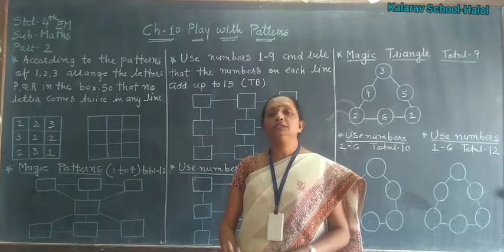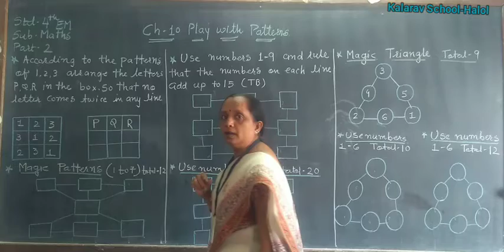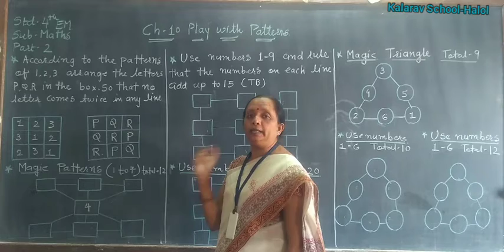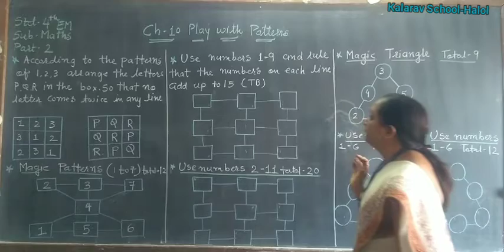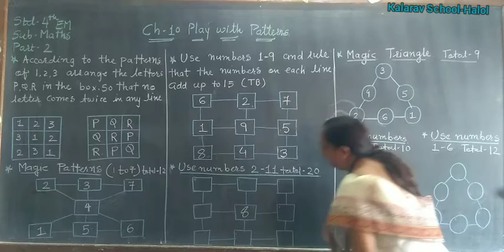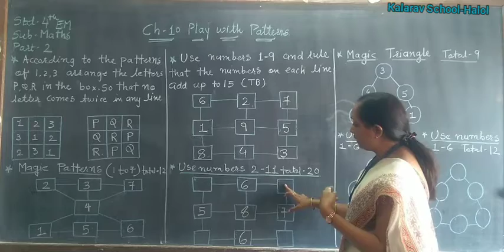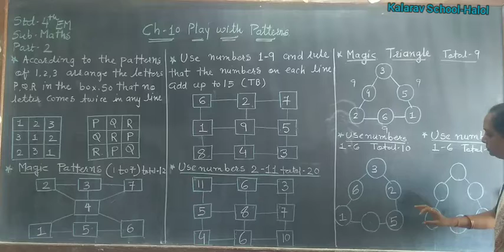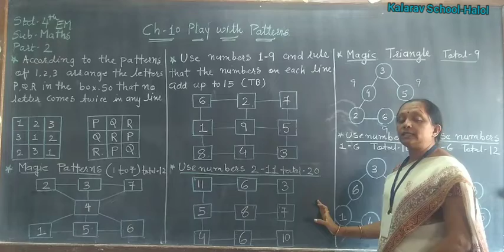Std 4 EM Maths Ch-10 Play with Pattern Part 2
Dipaleemam